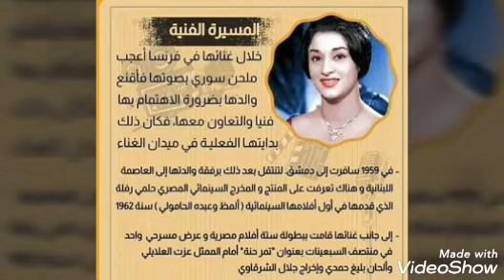ذكرى وفاة المطربة وردة الجزائرية//عشر معلومات عن وردة الجزائرية امها اين ولدت اول فلم اول اغنية ...